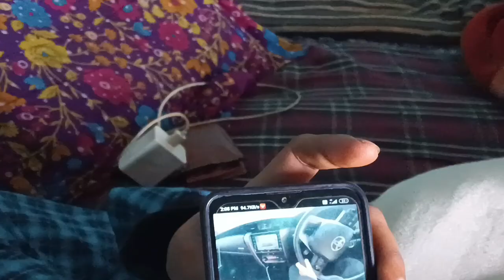Kya Din Tha 😧 with Ankit vlog Bageshwar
Hey 👋 Guys

camera 50MP - realme 8i (Space Purple, 4GB RAM, 64GB Storage), Medium

Tripod - Limited-time deal: DIGITEK® (DTR 260 GT) Gorilla Tripod/Mini 33 CM (13 Inch) Tripod for Mobile Phone with Phone Mount & Remote, Flexible Gorilla Stand for DSLR & Action Cameras